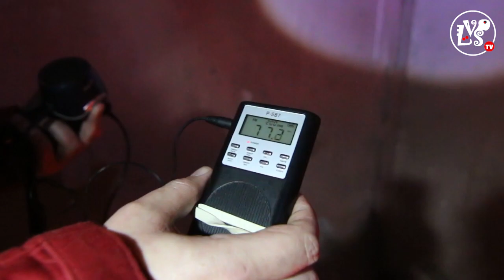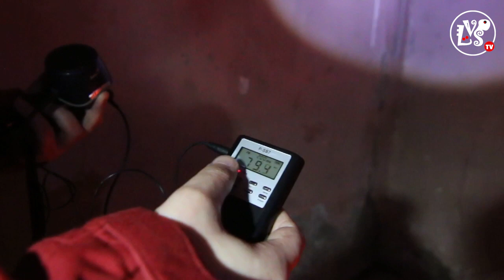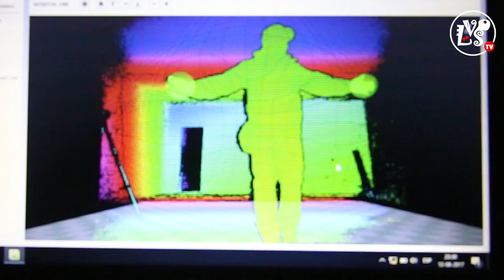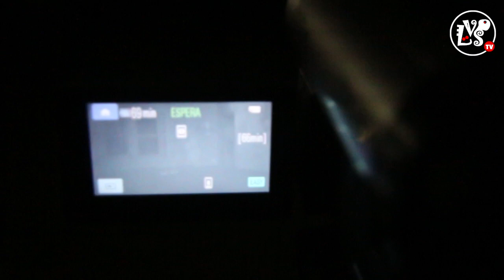(06) BUSCANDO FANTASMAS NINQUIHUE con Cifap y Almas Perdidas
Una nueva experiencia en la casona abandonada de Ninquihue, vivimos el pasado sábado 12 de agosto. Esta vez, acompañamos a nuestros amigos de CIFAP (Centro de Investigación de fenómenos aéreos y paranormales) de Temuco y al grupo Almas Perdidas, de Santiago.
Junto a ellos quisimos conocer de qué manera se realiza una investigación paranormal con aparatos electrónicos. La llamada Transcomunicación Instrumental.

:) PARA SEGUIR CON MIS INVESTIGACIONES, me puedes AYUDAR con DONACIONES desde 500 pesos (CLP). Tu sincero aporte, será de GRAN AYUDA y ALICIENTE para mis futuros trabajos.